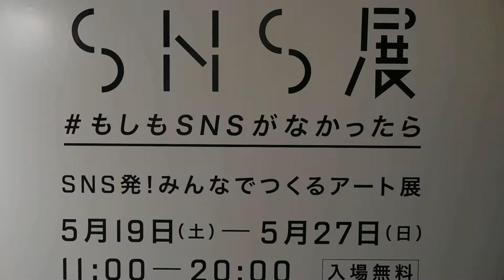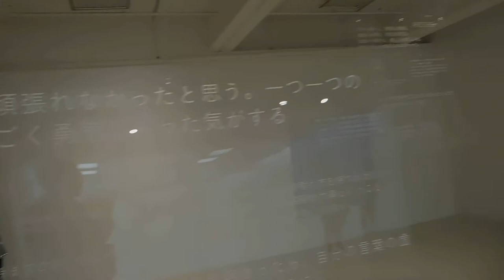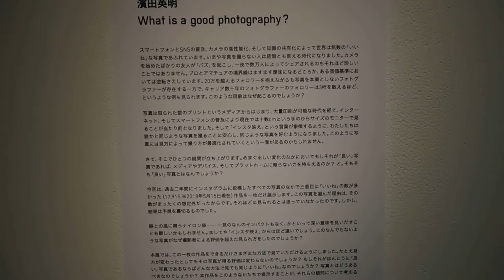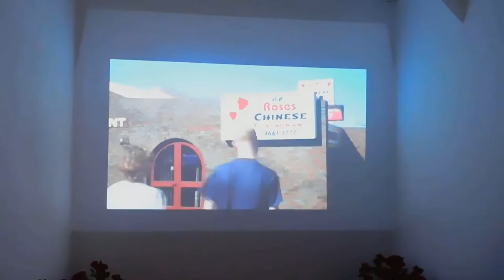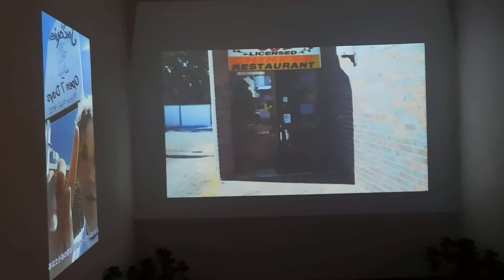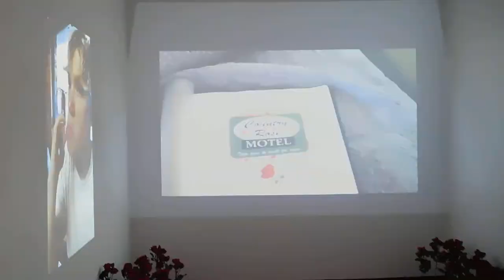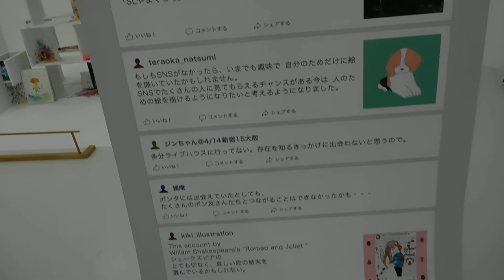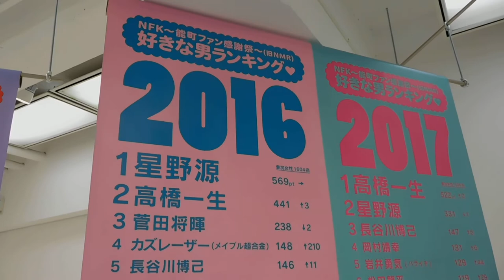DSCN6264 SNS展 もしもSNSがなかったら20180521 3331 Arts Chiyoda